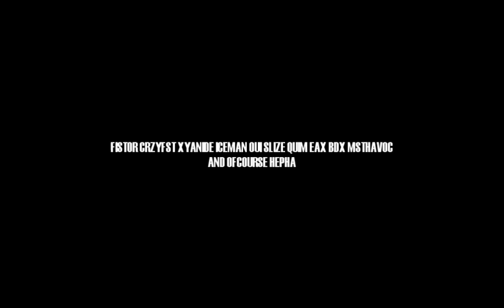[Counter Strike 1.6] - SKILLEU